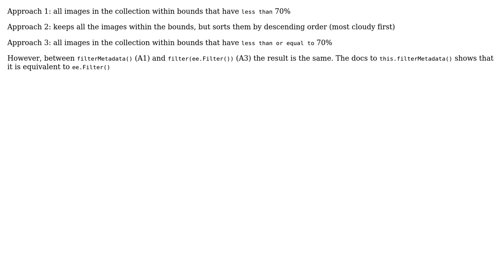What is the difference between .filterMetadata(), ee.Filter.lte() and .sort() in google earth...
GIS: What is the difference between .filterMetadata(), ee.Filter.lte() and .sort() in google earth engine?

With thanks & praise to God, and with thanks to the many people who have made this project possible! | Content (except music & images) licensed under CC BY-SA | Music | Images & others | With thanks to user Vijay Ramesh user Sean Roulet and the Stack Exchange Network Trademarks are property of their respective owners. You are responsible for your own actions.